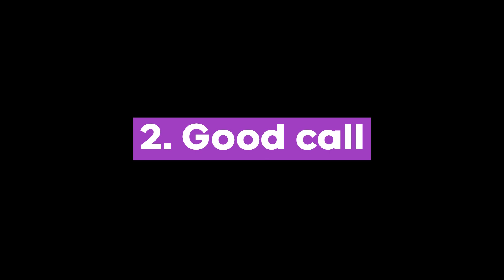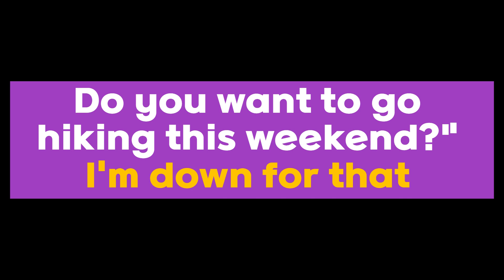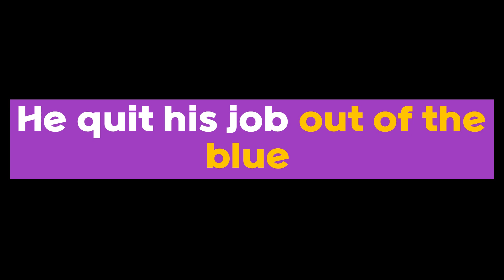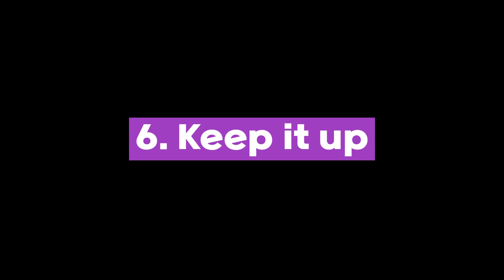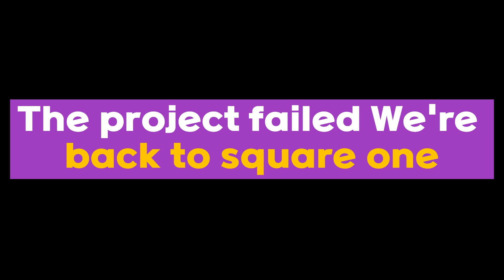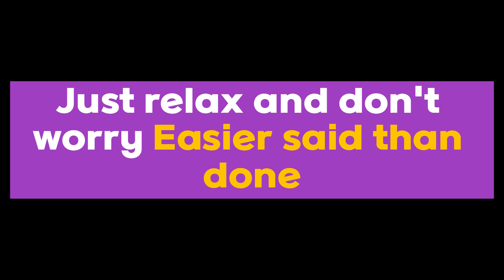"미국식 영어 표현 10가지 - 미국식 대화법, 미국식 표현 사용법!"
"🎉 이번 영상에서는 미국인들이 매일 사용하는 '미국식 영어 표현' 10가지를 소개합니다! 각 표현은 생활 속에서 쉽게 적용할 수 있도록, 한국어 해석과 발음 가이드를 함께 제공해요. 📚

🚀 여러분의 일상 대화에 '미국식 영어 표현'을 더해보세요. 이 간단하지만 강력한 표현들로 여러분의 영어 회화가 한층 더 자연스럽고 유창해질 거예요! '미국식 영어 표현'을 통해 새로운 회화 세계를 경험해 보세요. 💬

👍 영어 학습에 있어서 실용적이고 효과적인 팁을 원한다면, 이 영상을 꼭 시청하세요. '미국식 영어 표현'으로 여러분의 말하기 실력을 업그레이드하고, 삶을 더 쉽고 즐겁게 만들어보아요! 🌈"

타임스탬프 (총 10개 표현)

"By the way." (0:00-0:14)
"Good call." (0:15-0:29)
"I'm down for that." (0:30-0:44)
"Out of the blue." (0:45-0:59)
"For real?" (1:00-1:14)
"Keep it up." (1:15-1:29)
"Long time no see." (1:30-1:44)
"Give me a break." (1:45-1:59)
"Back to square one." (2:00-2:14)
"Easier said than done." (2:15-2:29)